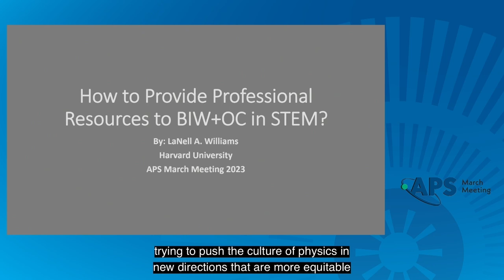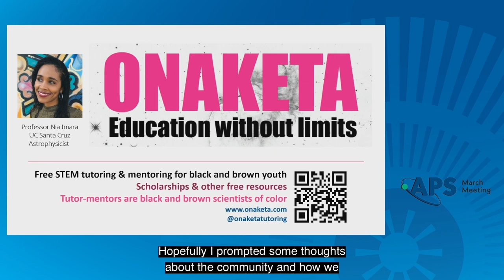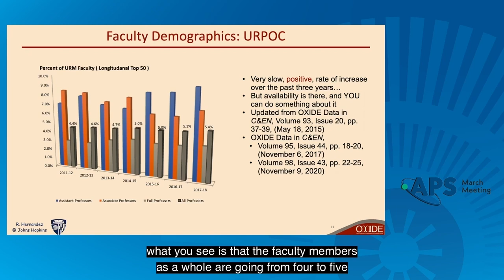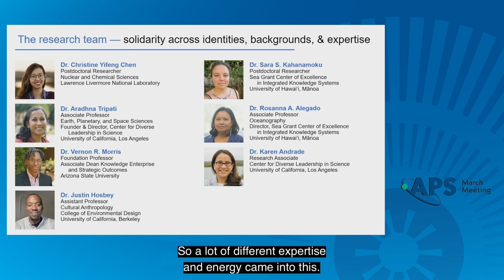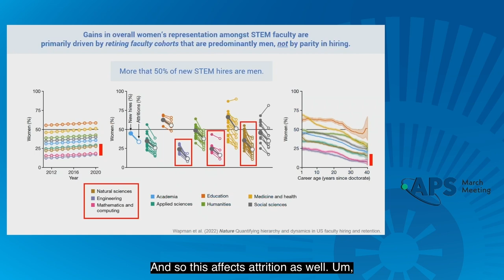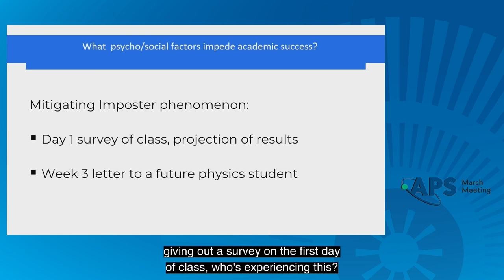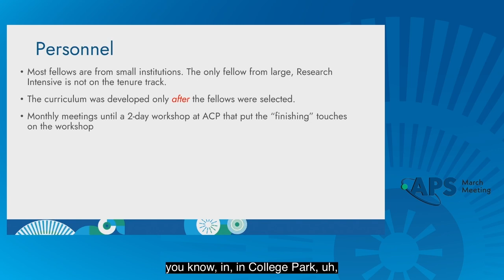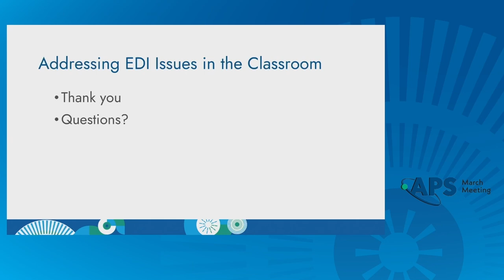Effective Strategies for Strengthening Physics Through Equity and Inclusion